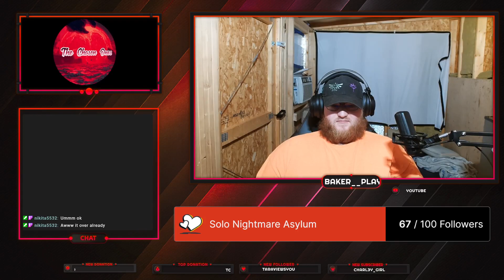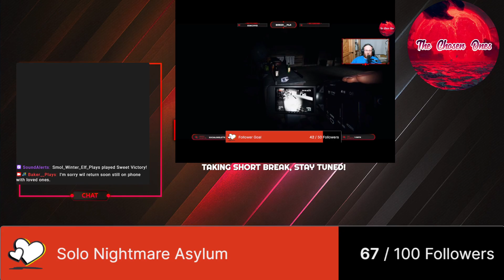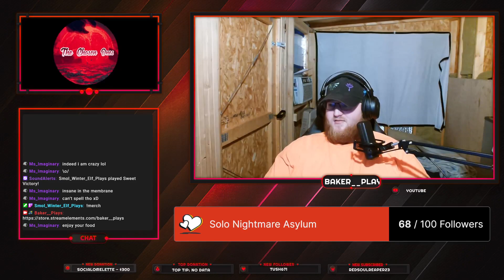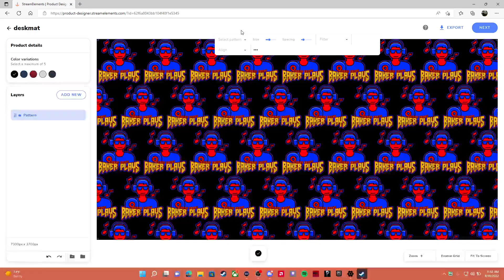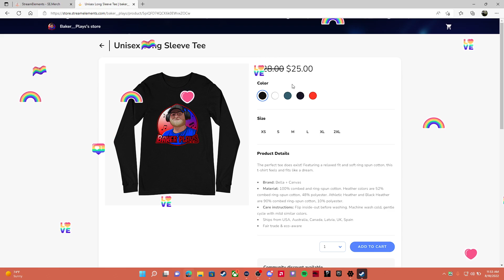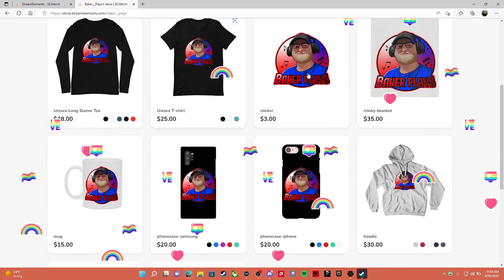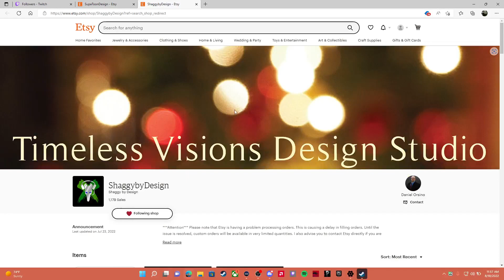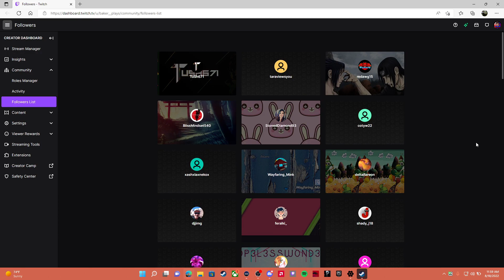Ghost watchers with Elf